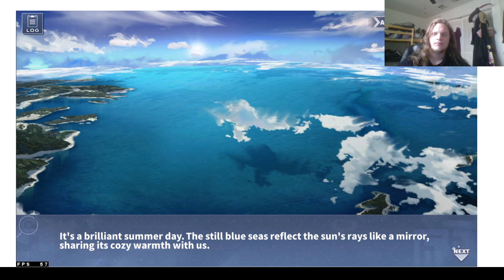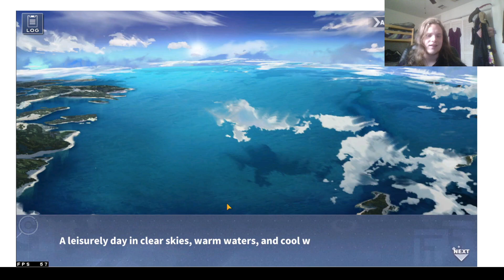Confluence of Nothingness event pulls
Haven't done one of these in forever. Let's see if my luck is still there.